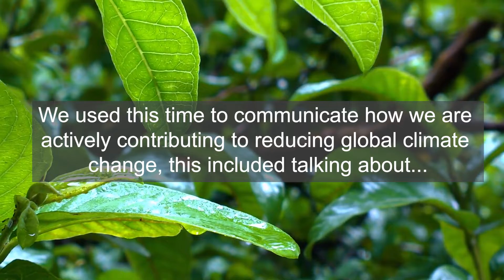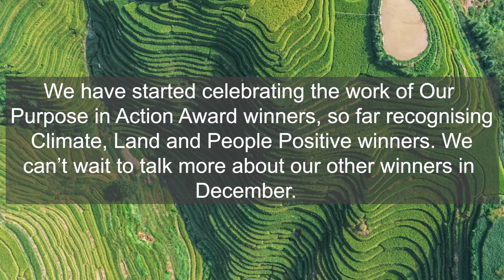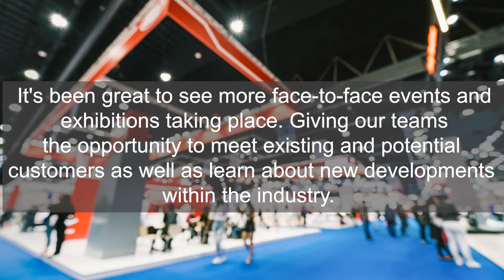Roundup of November's news and updates at Croda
November was a really exciting month for us at Croda. We wanted to share a roundup from the month for any followers who may have missed news on our events or examples of how our employees are working together to achieve our Purpose.

Watch the video to learn more about what our sectors have been up to, how our employees are demonstrating thought leadership in the industry and an overview of COP26.